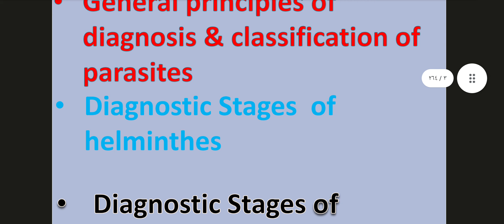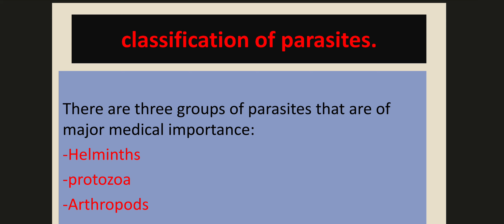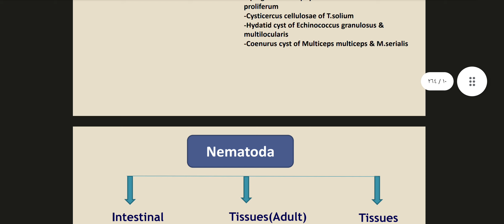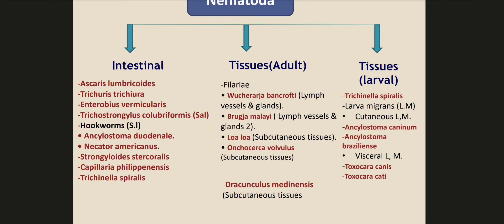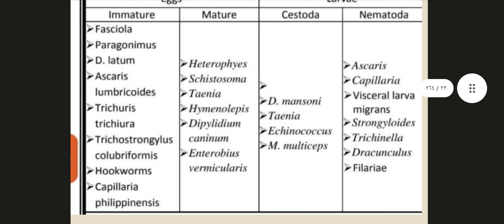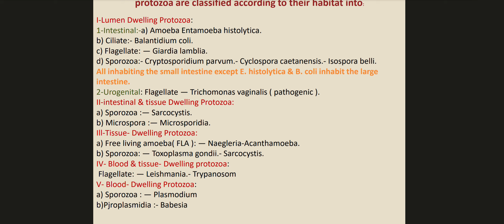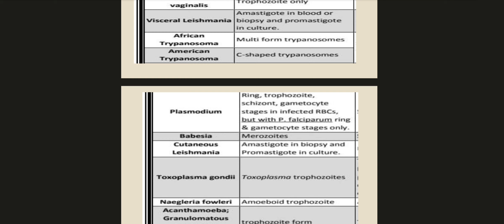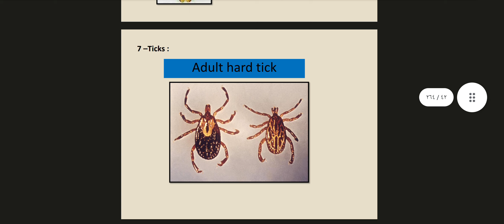Elective course parasitology lecture 1